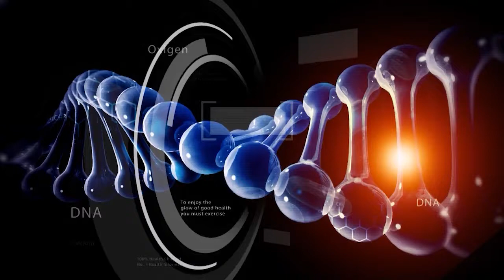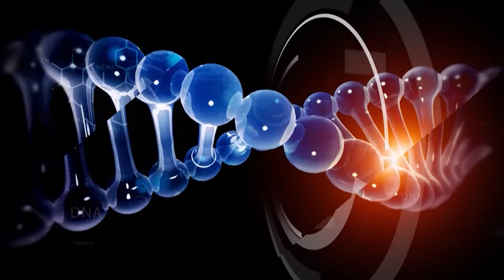Dr NCN - Implantul de par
Ai chelie? Dr. Mihai Motora are rezolvare pentru aceasta problema